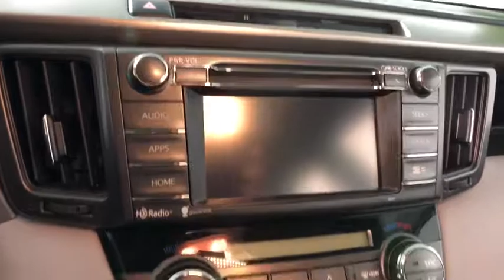2014 Toyota RAV4 Easton, Allentown, Bethlehem, Phillipsburg and Stroudsburg PA T47835B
Magnetic Gray Pearl U 2014 Toyota RAV4 available in Easton, Pennsylvania at Koch Toyota. Servicing the Allentown, Bethlehem, Phillipsburg and Stroudsburg PA area.

Koch Toyota
3816 Hecktown Rd

CLEAN CARFAX...NO ACCIDENTS, INCLUDES PRE-PAID MAINTENANCE, AND KOCH 33'S EXCLUSIVE UNLIMITED TIME/100000 MILE POWERTRAIN WARRANTY, NAVIGATION GPS NAV, BACK UP CAMERA, SUNROOF, ALLOY WHEELS, AWD, ABS brakes, Electronic Stability Control, Front fog lights, Speed control, Steering wheel mounted audio controls, Traction control, Turn signal indicator mirrors.br22/29 City/Highway MPGbrbrAwards:br  * 2014 KBB.com 10 Best SUVs Under $25,000   * 2014 KBB.com Best Resale Value AwardsbrKOCH 33 MEANS MORE!